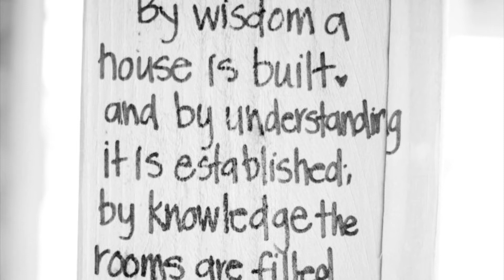HOW TO ELEVATE YOUR LIFE AT HOME PT 1 | MY TIPS ON MAKING YOUR HOME LIFE MORE LUXURIOUS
Hey babes! Welcome back, I wanted to share howto tips on how to elevate your life at home. This video is my opinion only, you can do whatever you want in your home. These are things that I've done that has helped me being stuck at home and not losing my mind lol.